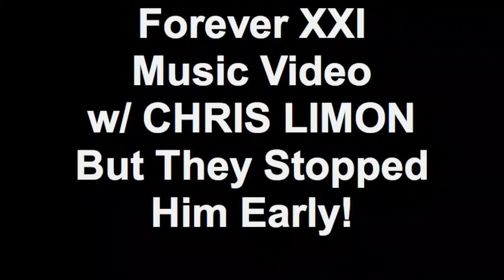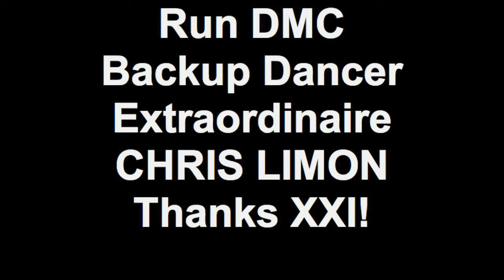Forever XXI Music Video w/ CHRIS LIMON But They Stopped Him Early!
Chris gets bored and needs to laugh so he decides to make another Music Video at Forever 21 but gets stopped half way through by an employess who was hating!